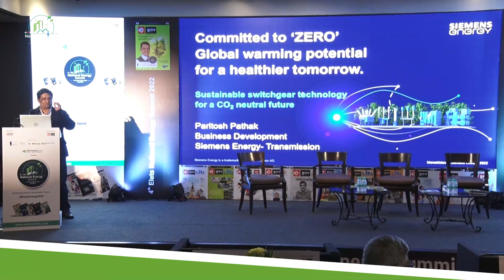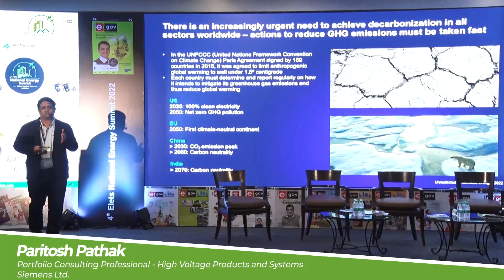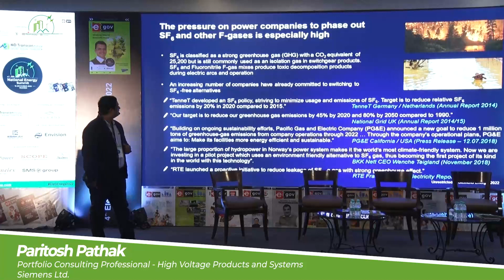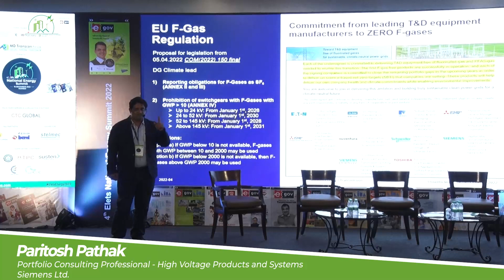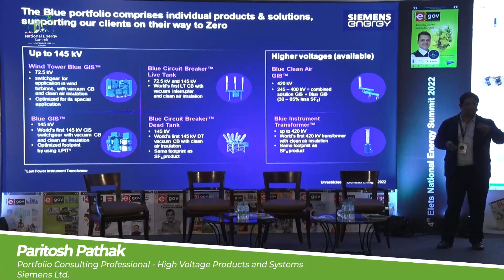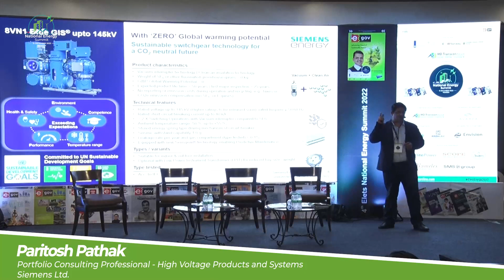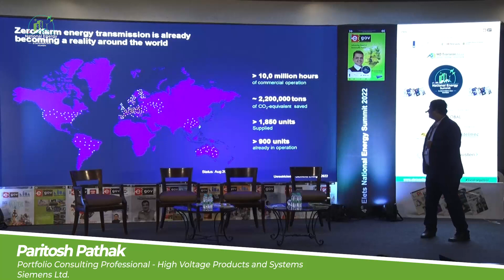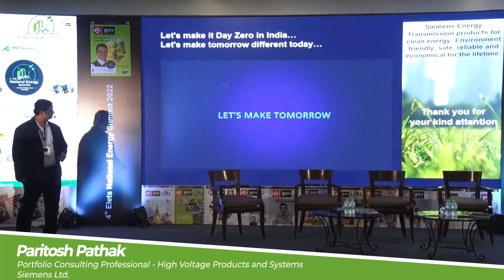Paritosh Pathak, Portfolio Consulting Professional - High Voltage Products and Systems, Siemens Ltd.